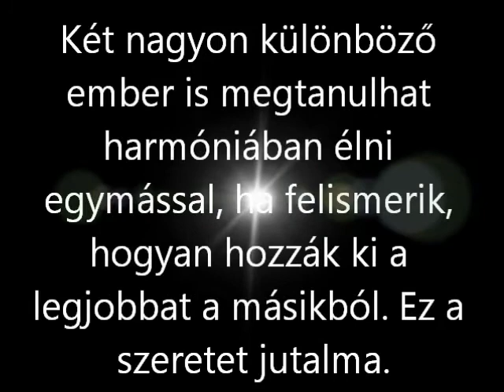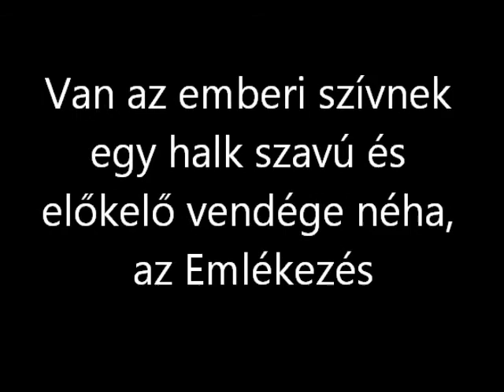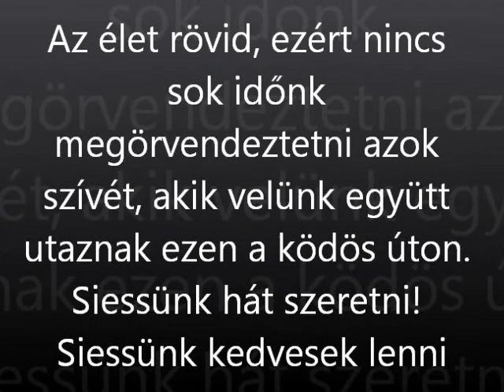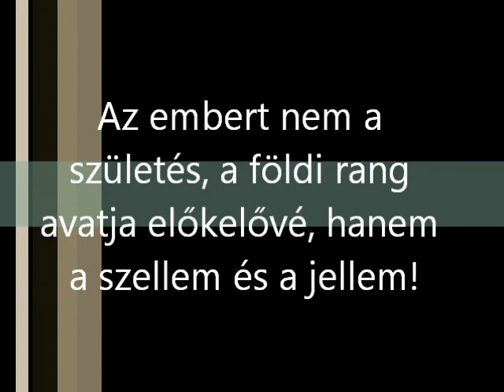Gondolatok az életről, szeretetről / Zene: Herb Alpert - Fandango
"A fejlődéshez az embernek újra kell alkotnia önmagát, és nem alkothatja újra önmagát szenvedés nélkül. Mert ő a márvány és a szobrász egyaránt."
(Alexis Carrel)